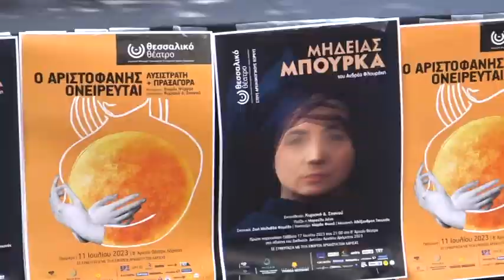Λάρισα: Η Μήδεια στο Θεσσαλικό Θέατρο